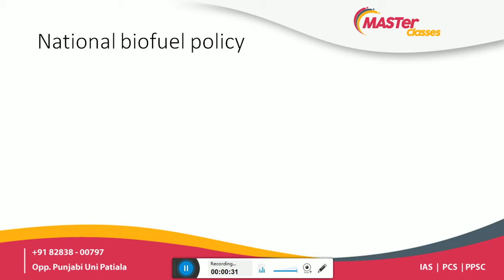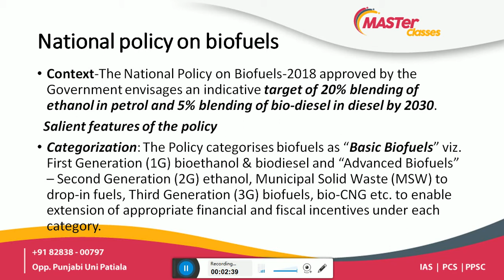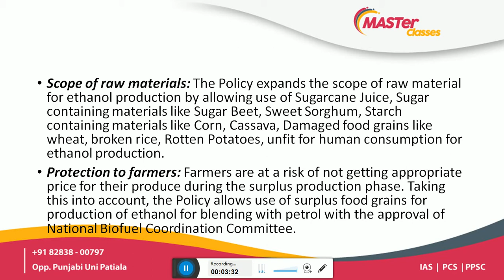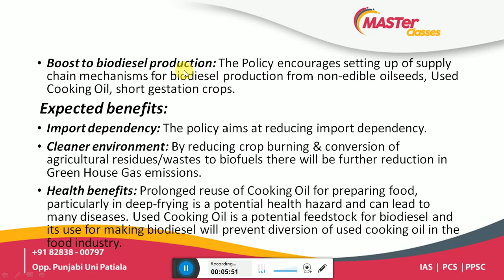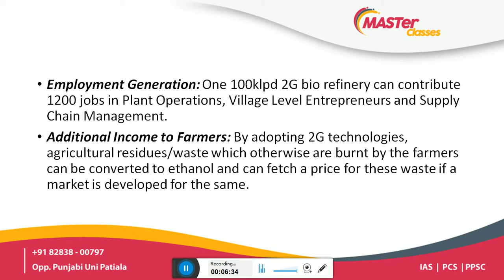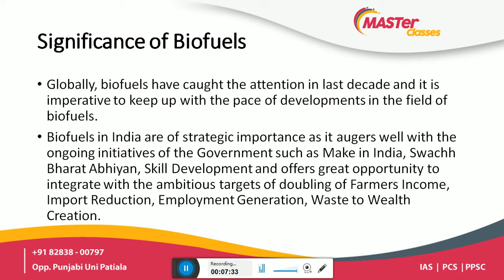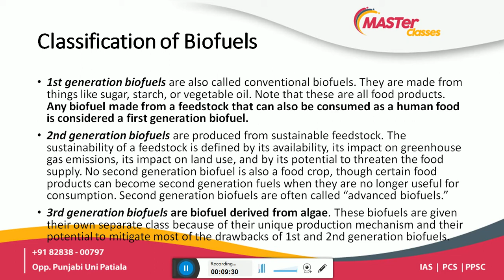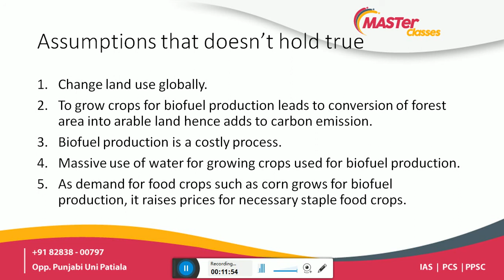National Policy on Biofuels